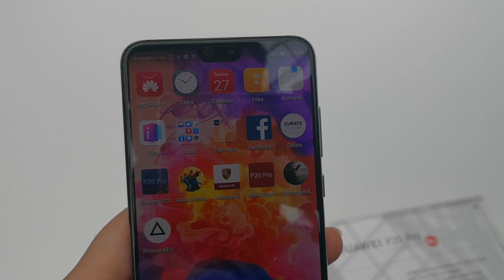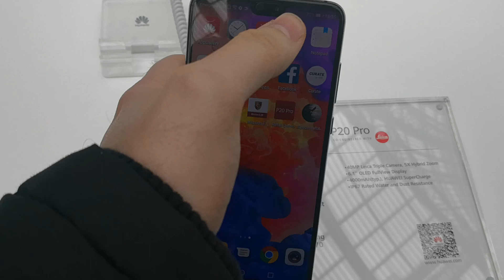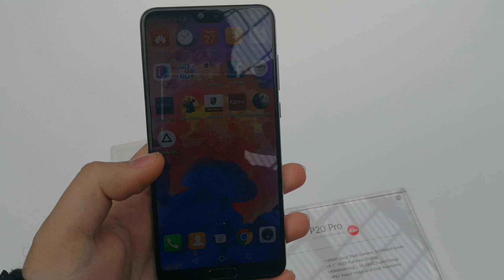ANTEPRIMA HUAWEI P20 PRO | Triple Camera e tanta potenza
Si è appena concluso l'evento di Parigi ed ecco finalmente ufficiale il Huawei P20 Pro, nella colorazione Twilight e con tripla fotocamera. Vediamolo più da vicino nella nostra anteprima!